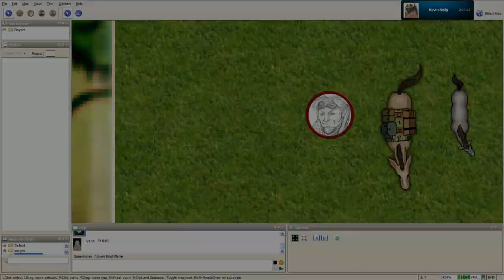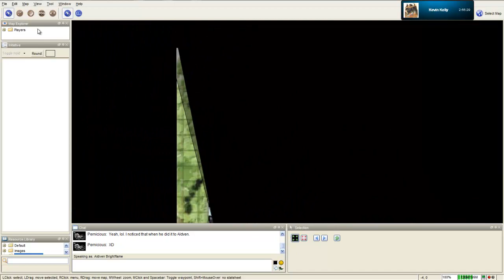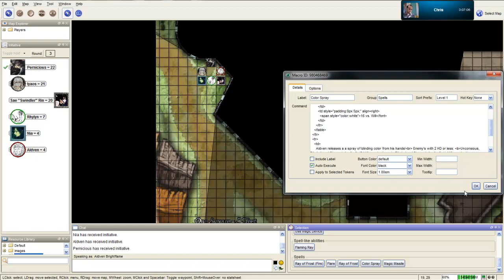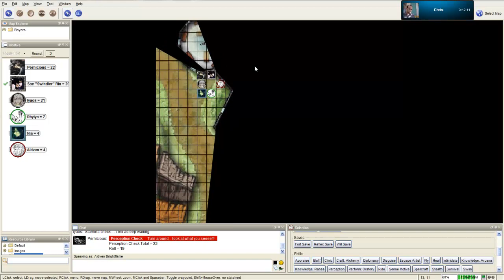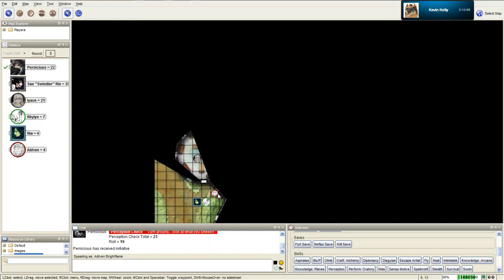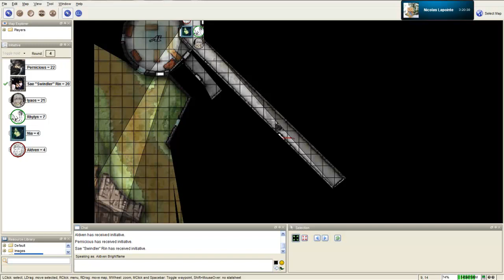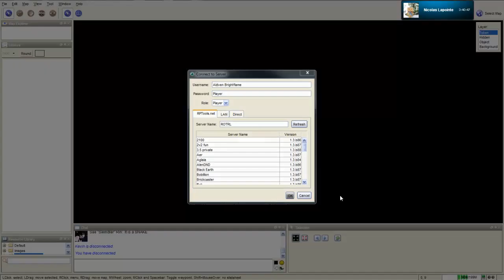Derick Plays Pathfinder (D&D 3.75) - Session 1 Episode 2: Missing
This is actually our group's 3rd session over all, but the first that something didn't go wrong with my recording or my internet. Fortunately, this is the first session with my new character!

The Group:
Kevin as the DM
Chris as Pernicious
Ryan as Iyaos
Nicolas as Sae
Bre as Nia and Rhylyn
Derick as Aldven